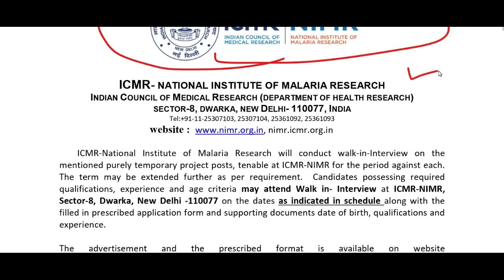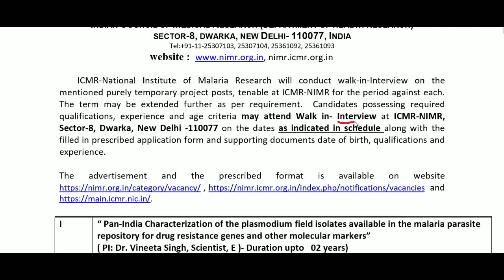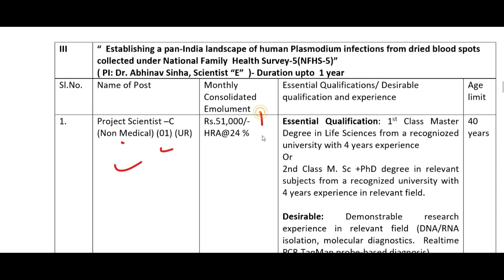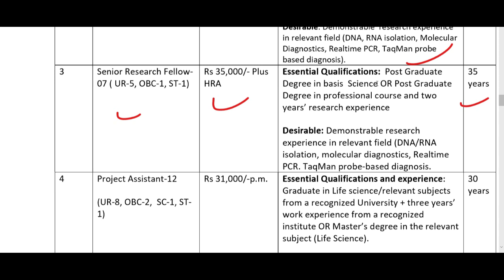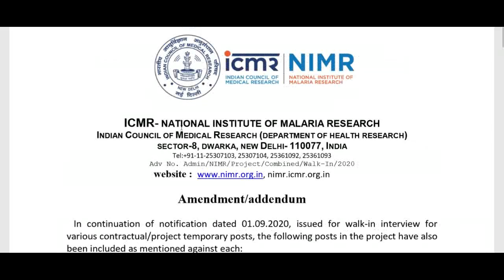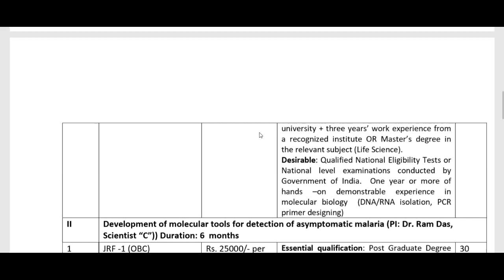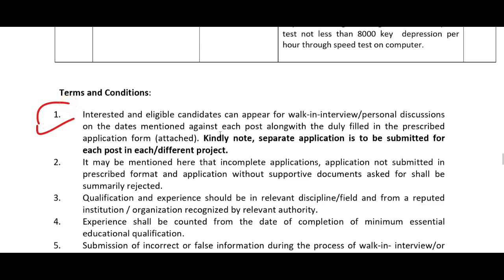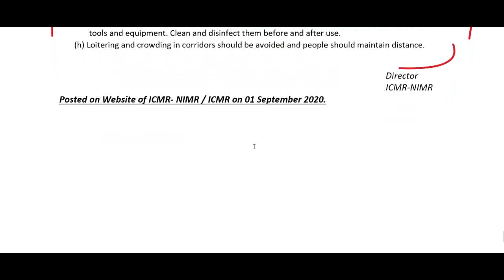New Contract Basis job in Delhi, New Recruitment in Delhi, Walk in Interview Government Job in Delhi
Indian Council of Medical Research Jobs Notification: Indian Council of Medical Research National Institute of Malaria Research (ICMR NIMR) has notified for the 41 Posts of Project Assistant/Research Associate/MTS and other on its official website. Interested and eligible candidates can appear for the walk-in-interview scheduled on 15/16/17 September 2020.
Vacancy Details:
(For Various Projects)
Junior Research Fellow-03
Research Associate-I -01
MTS-01
Project Scientist-B (Non Medical)-01
Lab Technician –02
MTS-01
Project Scientist –C-01
Research Associate I- 03
Senior Research Fellow-07
Project Assistant-12
Project Officer -01
Project Scientist-B-01
Scientist - 'C' (Medical Microbiology)-01
MTS-04
Project Assistant -1

hibas laborattary assistent recruitment 2020
Teacher jobs
primary teacher
uptet, B.Ed
KVs Primary
NVS teacher recruitment 2020
dsssb
DTC_CLERK_RECRUITMENT_2020
DSSSB_MOST_URGENT_NOTICE
recruitment 2020,
government job | Sarkari Naukri
CPCB
Sakari Naukri
Government Jobs
Government Of India Recruitment
Jobs
Recruitments
Fresh Recruitments
Employment News

Rojgar samachar, Govt jobs April, Sarkari job, Sarkari job news, sarkari naukri, रोजगार समाचार, Rojgar Samachar April, Govt job july 2020, April govt job, Sarkari Result, rojgar samachar, jobs in 2020, Govt jobs 2020, सरकारी जॉब न्‍यूज
govt jobs 2020, latest govt jobs 2020

male / female
civil engineer government job 2020
je vacancy in railways 2020
se jobs 2020
Air force job 2020
crpf jobs 2020
itbp jobs 2020